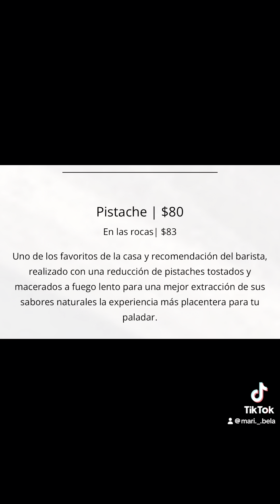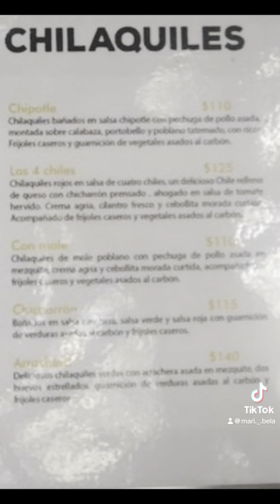Breakfast on the other side of the border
Breakfast with family